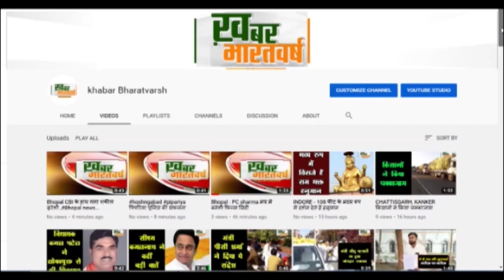भोपाल : मंत्री जी माफी मांगिए! अतिथि शिक्षकों का ऐलान, 2 अक्टूबर को राजधानी में होगा बड़ा आंदोलन